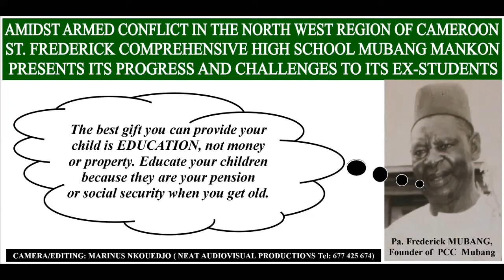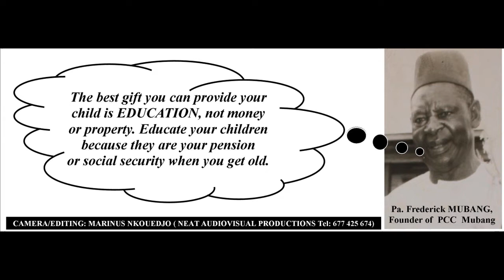PCC / ST. FREDERICK HIGH SCHOOL MUBANG Presents Progress & Challenges: April 2022